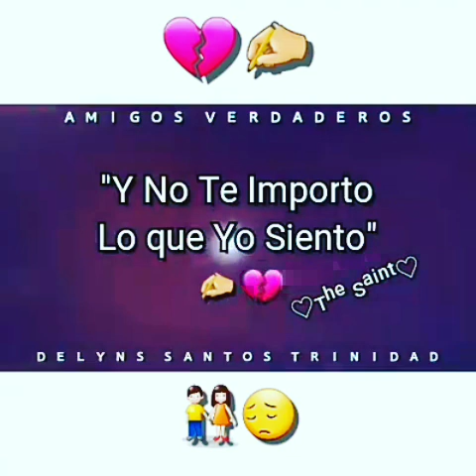María Merly Hernández 😭💔Tu decidiste derme 😭💔